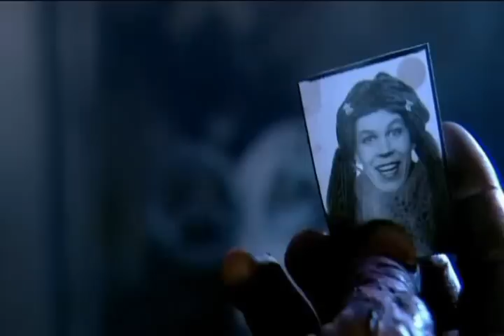Sydän, sydän - Kolme kysymystä, kaksi vastausta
Ohjaaja: